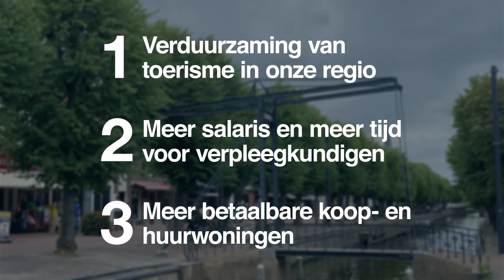PvdA - voor een eerlijke toekomst in Balk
De PvdA gaat voor een eerlijke toekomst in Balk. Met verduurzaming van toerisme in onze regio. Meer salaris en meer tijd voor verpleegkundigen. En meer betaalbare koop- en huurwoningen. Stem PvdA.